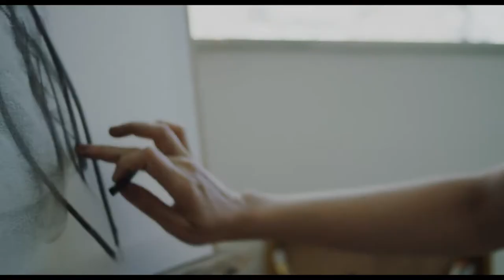Organismo (2017) - Trailer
Um homem recém-lesionado que está aprendendo a lidar com a condição de cadeirante entra em crise existencial após o falecimento de sua mãe, evento que o lança em uma espiral de memórias de infância, de relacionamentos passados e principalmente das percepções sobre seu corpo antes e depois do acidente.

Filme escrito e dirigido por Jeorge Pereira.